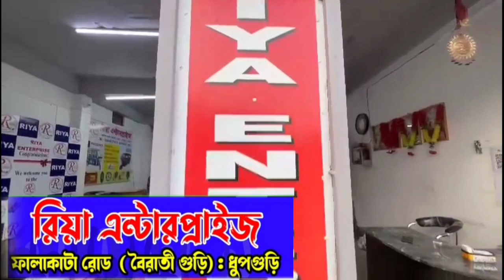মাদারিহাট বিধানসভা বিজেপির হাত থেকে ছিনিয়ে নিল তৃণমূল